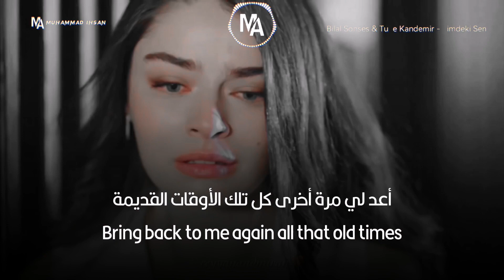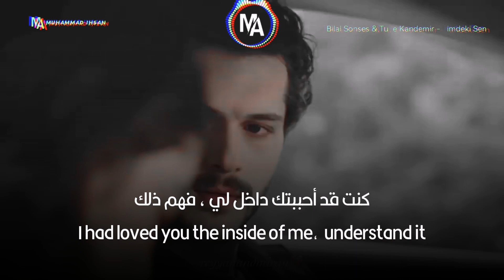أغنية تركية مترجمة بلال الابن & توشي كانديمير - أنت في لي - أياز والفيروز